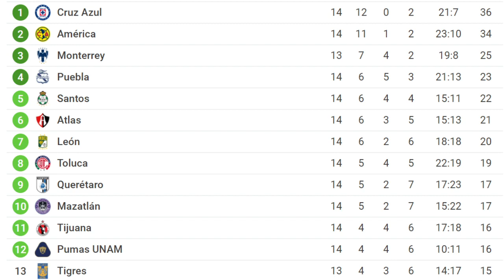La Hora Enfranjada I ¿El mejor Puebla en años?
😍 Puebla ganó en la 'Bella airosa' con tres golazos que ilusionan con el pase directo a cuartos de final

💪🏻 La afición poblana se hizo presente en el Estadio Huracán y el equipo respondió de la mejor manera

😮 Partido importante que tendrá el Puebla femenil ante Juárez, en la búsqueda de salir del fondo de la tabla.